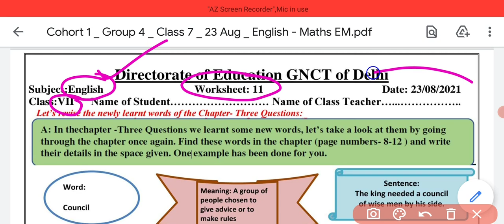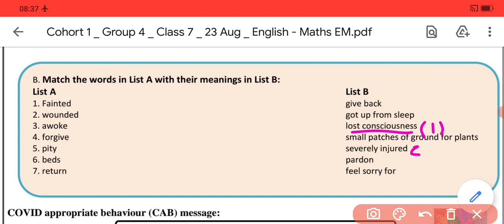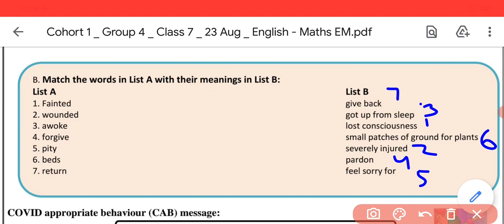Class 7 Worksheet 11 English (23/8/21) / worksheet 11 class 7 English / english class 7 worksheet 11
Class 7 Worksheet 11 English (23 august 21) / worksheet 11 class 7 English / english class 7 worksheet 11